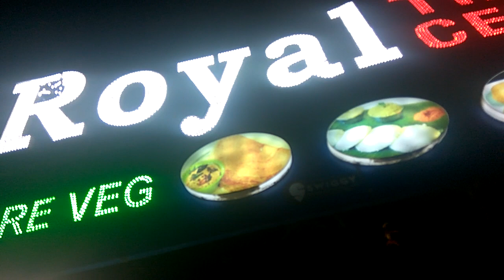Biggest Dosa Point In India||1000 Varieties Of Dosa Must Watch Video||Street Food India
The Largest Dosa Center In Hyderabad..Manchuria Dosa,Chicken Dosa,Mutton Dosa,Chilli Dosa,Onion Dosa,Ravva Dosa,Gee Dosa,Paneer Masala Dosa,Upma Dosa And Much More... Try It Ones If Your In Hyderabad Abids Area..Royal Dosa Center